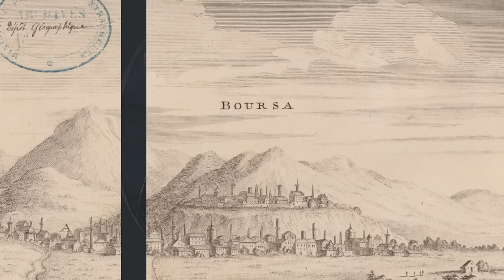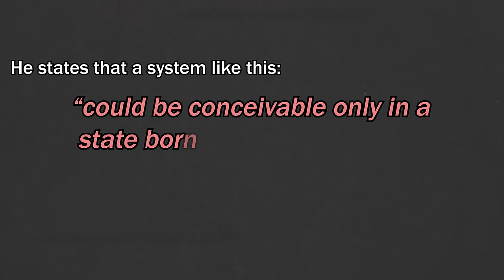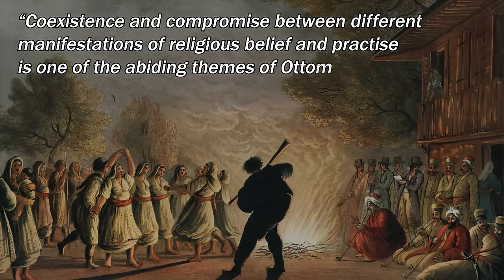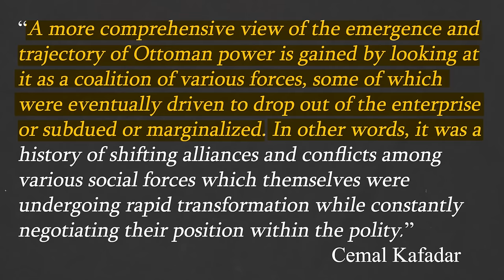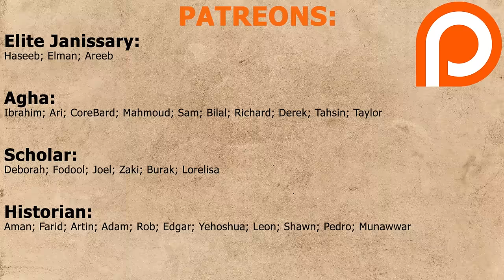How The Ottomans Became So Powerful | History Documentary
At the start of the 14th century, the political landscape of Anatolia was comprised of a mosaic of small principalities, referred to as beyliks. Out of all of these, the most unlikely candidate, the beylik of Osman, situated in the hinterlands of northwestern Anatolia, was the one that asserted its dominance above all the others. Within less than 100 yrs, it metamorphosed in a power whose reach spanned both Asia and Europe. So just how did the smallest beylik, situated on the frontier with the Byzantine Empire, go on to assert itself as the most dominant beylik in Anatolia and even conquer much of the Balkans?

Massive thank you to our Patreons:
Callum
Derek
Richard
Pedro
Muhammad
Igor
Aman
Shawn
William
Tahsin
Zaki
Sam
Elman
Walid
Areeb
Edgar
Claudius
Bilal
Rob
Kjetil
Amin
Deniz
Yehoshua
Artin
Adam
Farid
Ibrahim
Ari
Joshua
Haseeb
Mahmoud
Joel
CoreBard

0:00 Intro
0:58 Ghaza Thesis
3:59 Weakness of Opponents
5:51 Ottoman Competence
10:33 Frontier
14:03 Conclusion